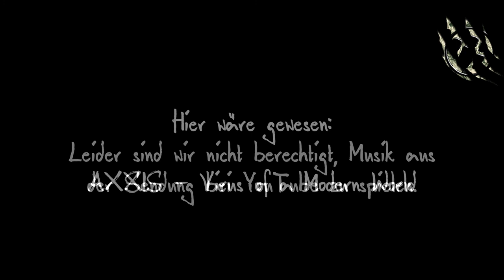Ally & Allies: Creativity & Corona mit Bernhard Weiß von AXXIS